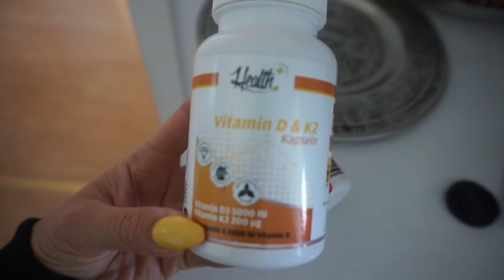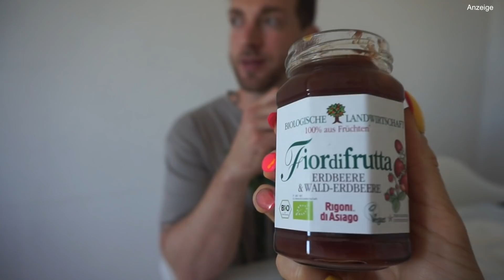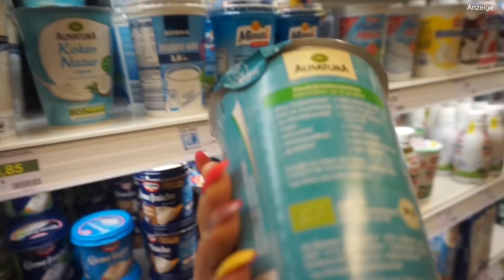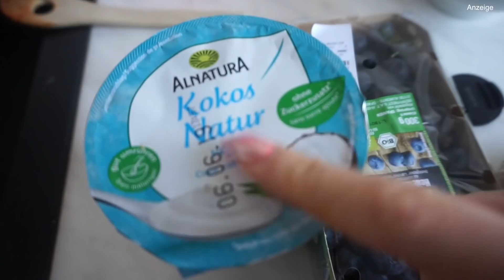FULL DAY OF RAMADAN VLOG | Muskeln erhalten, abnehmen | meine Routine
Thank u for the love❤️

Mein veganes Protein
Bio Kokosöl
Mein B12
Mein Vitamin D

(= 30% !)

Ob zu Hause oder im Gym, ob Muskelaufbau oder Fettabbau, effektiven Bootyaufbau, Kalorienbedarf, Makros und und und! Ich nehme dich in meinem Guide zuverlässig an die Hand und erkläre dir, wie du an dein persönliches Ziel gelangst.
Ich stelle dir meinen genauen Trainingsplan zur Verfügung, mit dem ich die besten und schnellsten Ergebnisse ever erzielt habe und verrate dir all meine extra Tipps!

 ► SOCIAL MEDIA◄

Einige der Links in der Infobox sind Affilliate-Links.